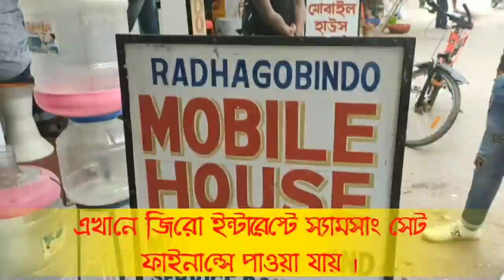ময়নাগুড়ি থানার সাব ইন্সপেক্টর সহ জলপাইগুড়ি জেলায় আরও ৩৮ জনের করোনা পজিটিভ